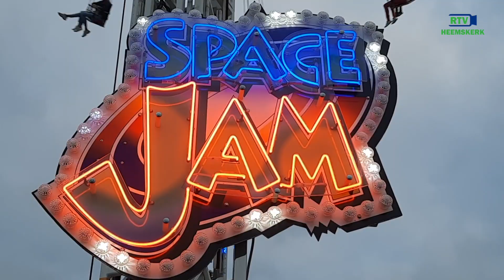Rondje kermis in Heemskerk 2021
Onze cameramensen deden een gezellig rondje over de Heemskerkse kermis.